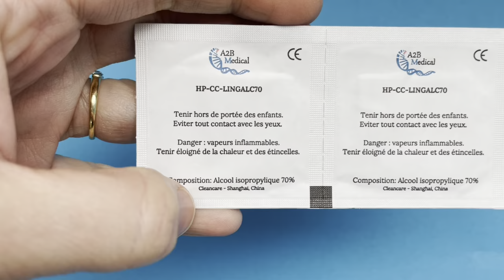Prélèvement sanguin - quels produits choisir ?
Dans cette vidéo, A2B Medical Shop vous guide sur les produits choisir lors d'une prise de sang, liste non exhaustive. Du corps de prélèvement aux aiguilles, tous les produits sont disponibles sur la boutique A2B MEDICAL SHOP